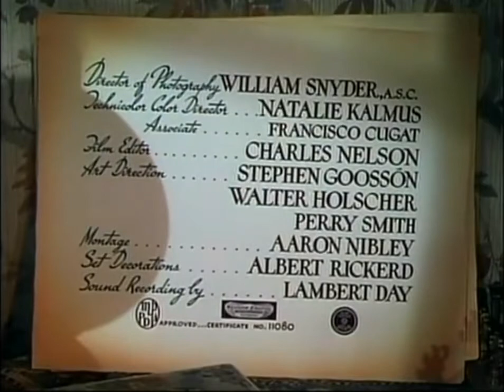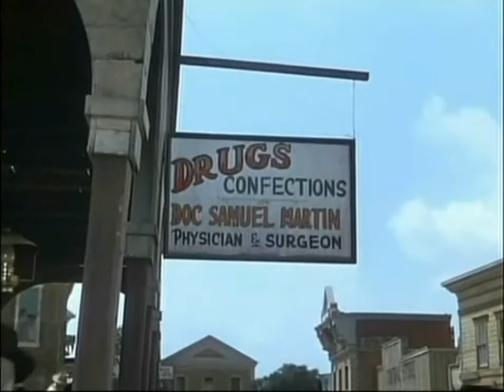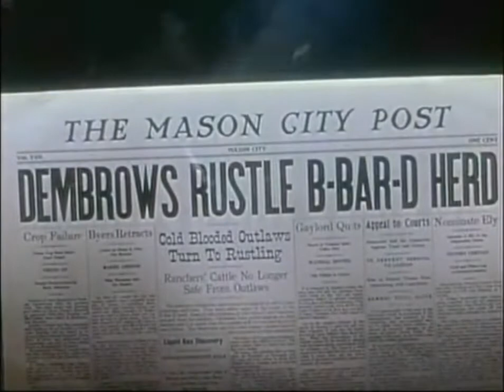RENEGADOS -1946-Renegades Western 1946 Evelyn Keyes, Willard Parker & Larry Parks